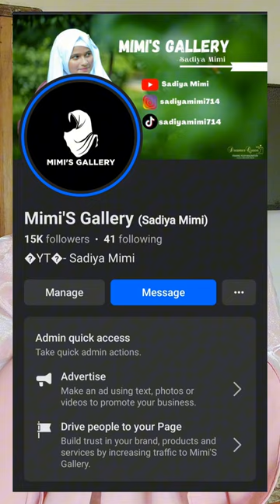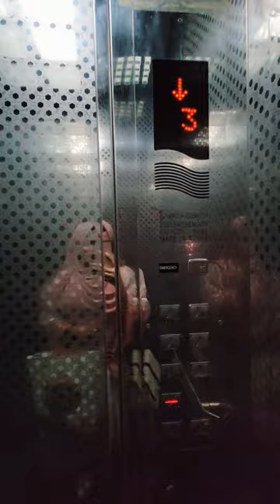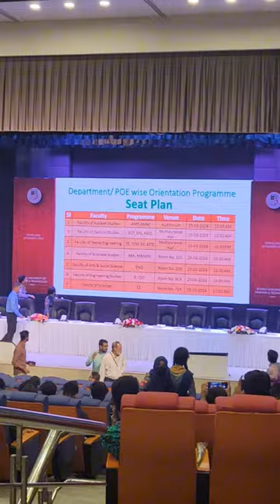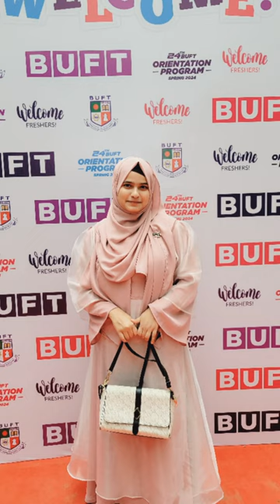Orientation Spring 2024 | BGMEA University of Fashion & Technology (BUFT)